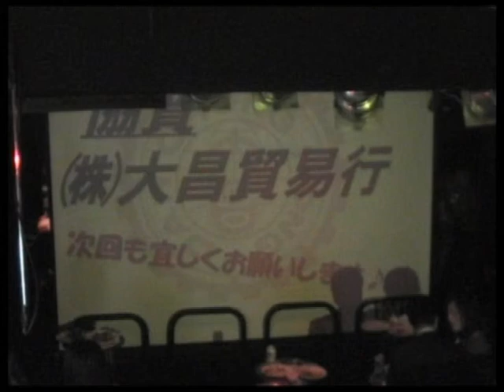（株）大昌貿易行 Xmas Party 2011 - 1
Dah Chong Hong (Japan) Ltd. presents Xmas Live Party!!
Simon and Shine's - White Xmas
@club edge, Roppongi

It was our 1st gig nearby our office bld,
and celebrated our Very Merry Xmas!!

大昌貿易行presents Xmas Live Party 2011
弊社近くのクラブハウスにて、
初のクリスマスパーティー！大盛況の中無事終える事が出来ました。
お越し頂いた皆様、誠に有難う御座いました。

社員一同